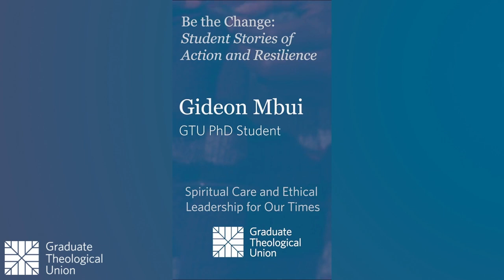Student Stories of Action & Resilience Trailer: Gideon M. M'Imwonyo Mbui